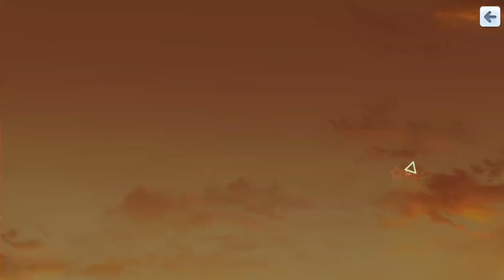【八月のシンデレラナイン】みんなで温泉に来たのだが泉田の様子がおかしい。【＃339】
髪を下ろしてる泉田いいよね。

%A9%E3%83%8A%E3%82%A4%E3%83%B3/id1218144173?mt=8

※楽しく遊ぶスタイルでやっております！
　下手くそですｗあまり期待しないでください。
　アドバイスやコメントもらえると喜びます。